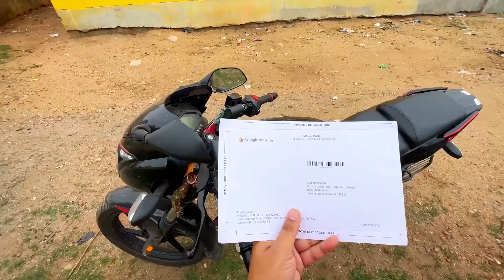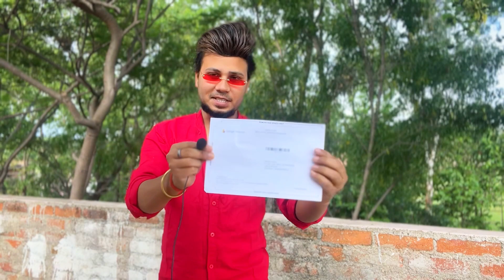Guys mera Google Adsense Pin aa gya Balle Balle 🙏🙏